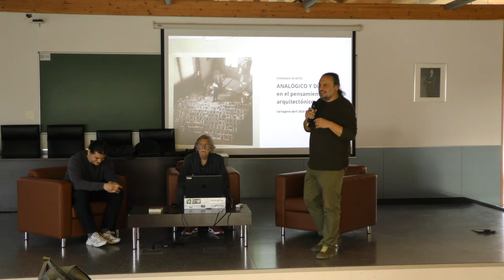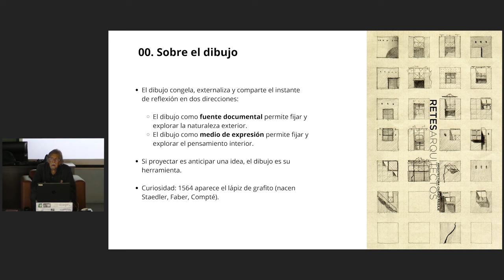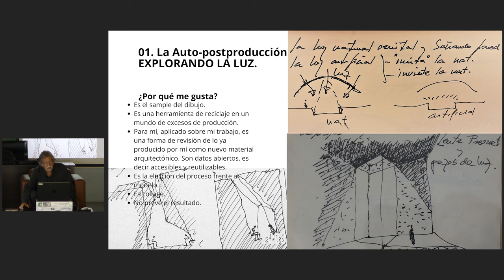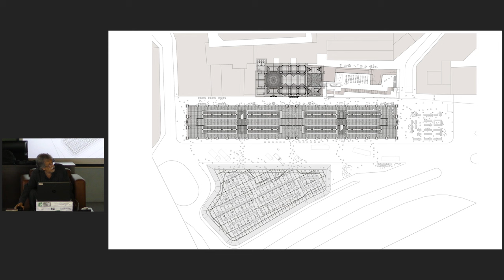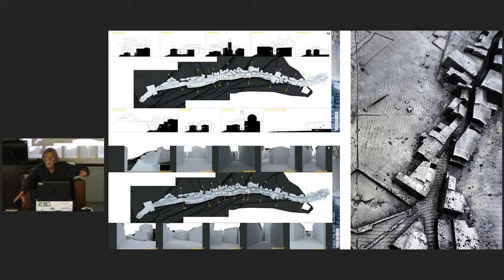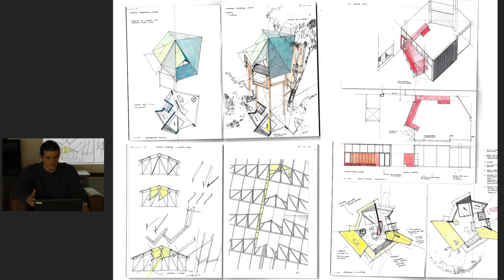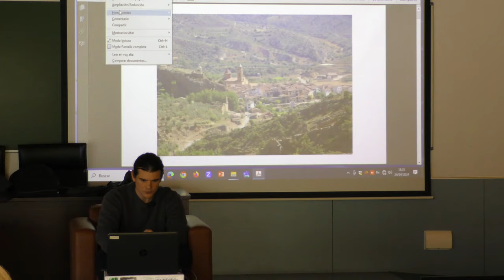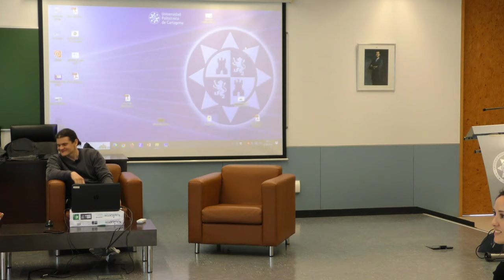"El artesano anónimo" Bona Fide Taller - ETSAE-UPCT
Título: El artesano anónimo
Invitado: Bona Fide Taller y Fernando de Retes
Fecha:  24/04/2024
Asignatura: Proyectos 1 (Grado en Fundamentos de Arquitectura)